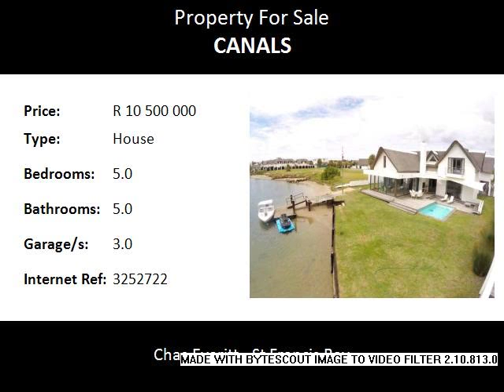5.0 Bedroom House For Sale in Canals, St Francis Bay, South Africa for ZAR R 10 500 000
Bedrooms: 5.0
Bathrooms: 5.0
Garages: 3.0
Price: R 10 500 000

Property Description:

Everything you ever wanted on the canals and more. For the discerning buyer who only wants the best, this is the home you have been waiting for.

Master built, North facing, on secure Marina Island, this home is a must view. Situated on a 1562 sqm plot with a large canal frontage and its own beach and jetty. This large home has a warm contemporary feel with lots of space for the family and guests. Open and airy, the home flows from the open plan kitchen with separate scullery and large sociable dining area, directly to the outside entertainment area. Large aluminum doors retract completely into the walls, which brings the outdoors inside.  There is a beautiful pool and built-in stainless steel braai for lots of entertaining. A separate cosy TV room leads off the kitchen area and there is also a formal lounge area. Guest toilet completes the downstairs. On ascending the custom made floating wooden staircase, there are 5 large bedrooms, all en-suite with two having full bathrooms and the other three having shower/toilet/basin. A double garage and an extra single garage with staff room en-suite and separate scullery area. There are also numerous other features which makes this home a very special buy. Prepare to fall in love.

Canals, St Francis Bay